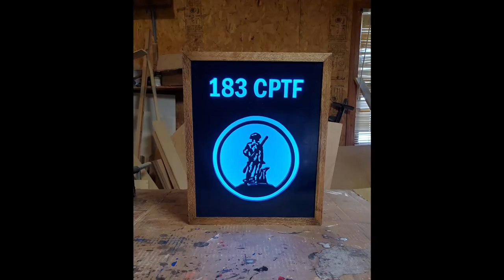Air National Guard Custom Light Box - Scroll Saw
Going away gift for an Air Force National Guard employee.  Custom made for their section.